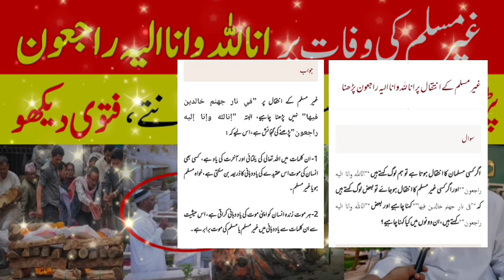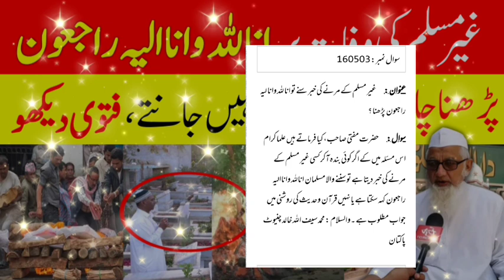Ghair Muslim Ke Marne Par Kya Padhna Chahiye | Ghair Muslim Ke Inteqal Par Kya Padhna Chahiye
ghair muslim ke marne par kya padhna chahiye
ghair muslim ke liye dua karna
ghair muslim ke janaza me shirkat karna kaisa hai
ghair muslim ki mayyat ka antim sanskar karna
gair muslim ki mayyat me jana chaiye ya nahi
muslim
ghair muslim ke liye dua karna jaiz hai
kya ghair muslim ke janaza me ja sakte hain
kya ghair muslim ke janaze me shamil ho sakte hain
gair muslim
ghair muslim ki mayyat me jana kaisa hai
gair muslim ke ghar par fatiha dena kaisa hai
Darul uloom deoband ka fatwa
Fatwa darul uloom deoband
Daoband ka fatwa

غیرمسلم کے انتقال کی خبرسن کر کیا پڑھنا چاہئے
اگرغیرمسلم کا انتقال ہوجائے تو کیا پڑھیں
غیرمسلم کی موت پرکیا پڑھنا چاہئے